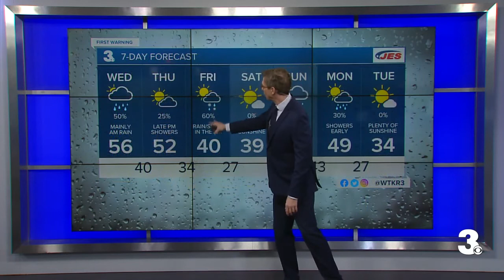Tuesday Evening Weather Update